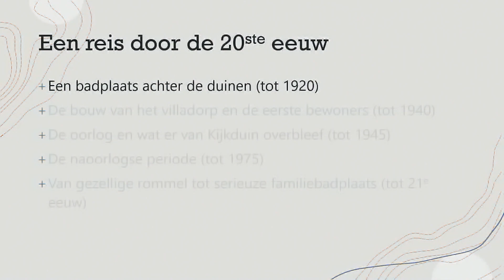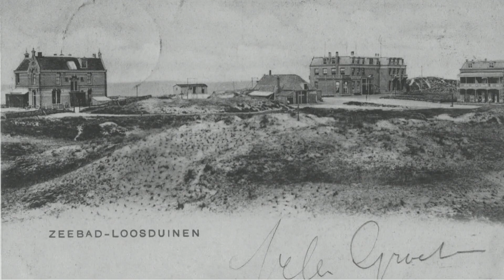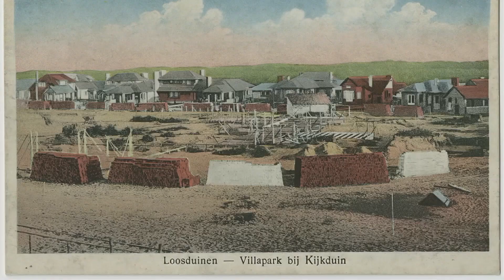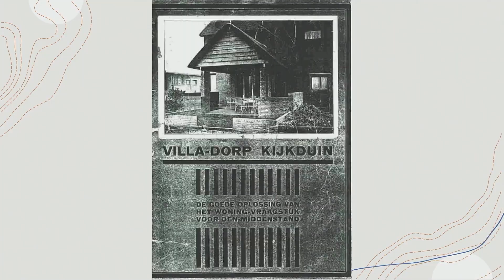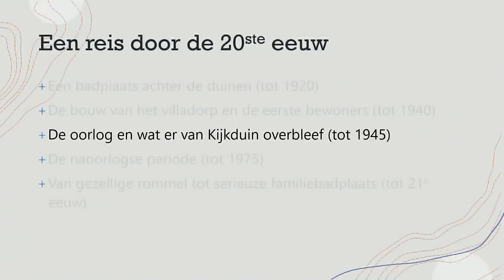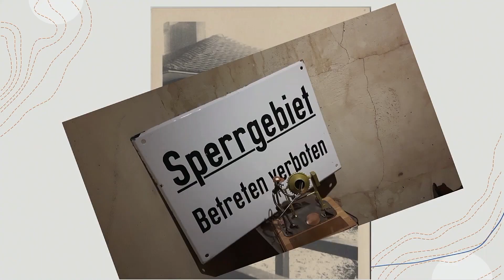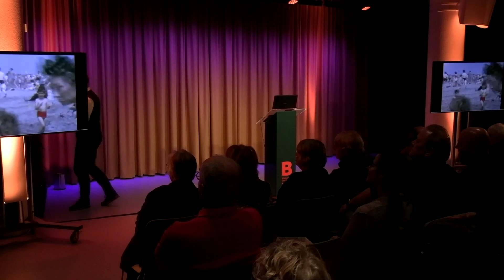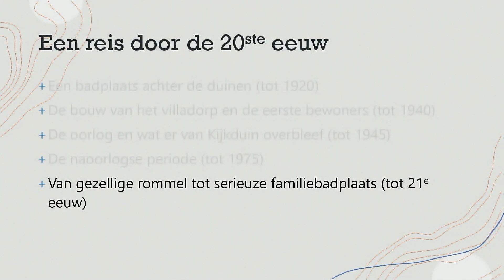HGA Lezing: 100 jaar Villadorp Kijkduin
Tussen 1921 en 1923 bouwde het Haagse bouwbureau Joh. D. van der Houwen het villapark Meer en Bosch, ook wel villadorp Kijkduin genoemd. Rond 9 straten werden 126 huur- en koopwoningen gerealiseerd, bedoeld als huisvesting voor de middenklasse, zoals bijvoorbeeld gemeente- en rijksambtenaren.

Theo van Os is oud-inwoner van Kijkduin van 1956 tot 1962. Dierbare jeugdherinneringen, plus het foto-archief van zijn ouders, vormden de inspiratie tot het opzetten van een Facebook-community Geschiedenis-Kijkduin. Daarbij heeft Theo de website geschiedeniskijkduin.nl waarop tientallen verhalen van Kijkduiners te vinden zijn. Zo draagt hij eraan bij dat de geschiedenis van Kijkduin en zijn bewoners bewaard blijft.

Deze gratis lezing vond plaats op donderdag 16 november, van 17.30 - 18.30 uur bij Podium B in de Centrale bibliotheek aan het Spui.

Volg ons om elke dag iets meer te weten te komen over onze Haagse geschiedenis!